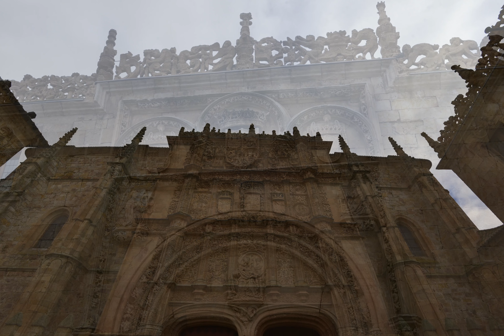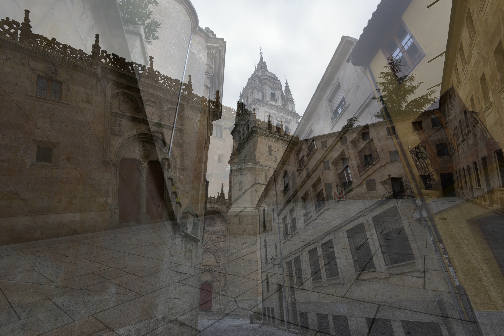Universidad de Salamanca